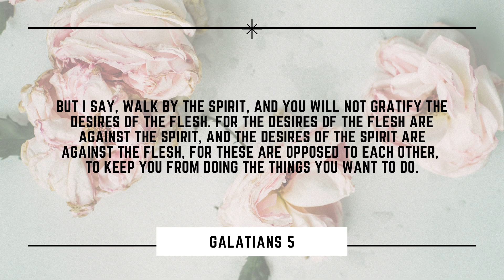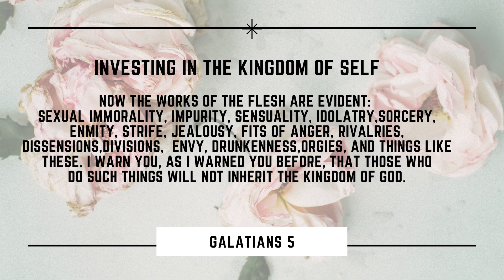Investing your time well.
Investing in the kingdom of yourself or the Kingdom of God.